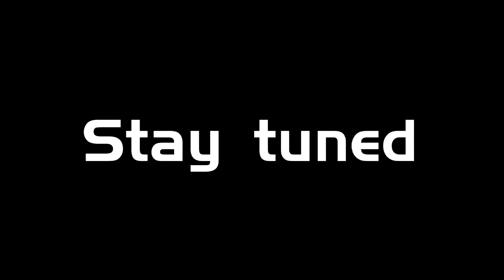COLOMBO TO MANNAR